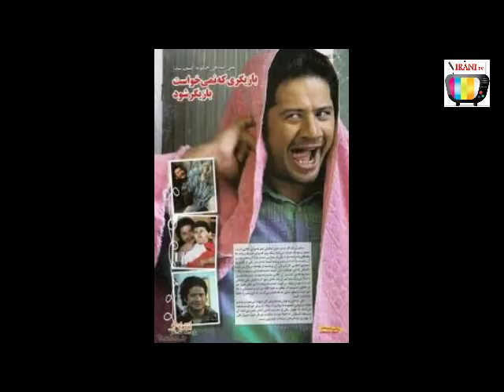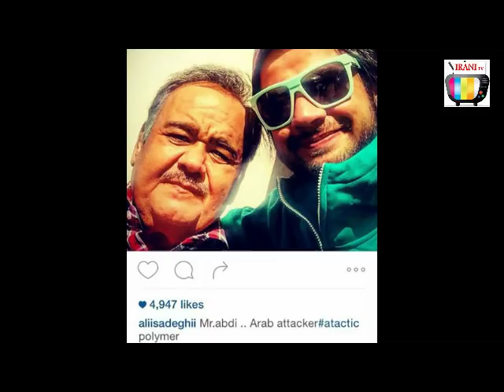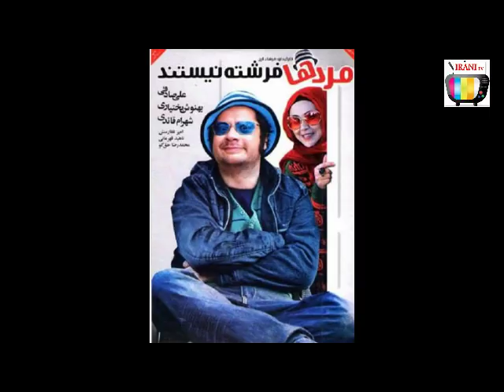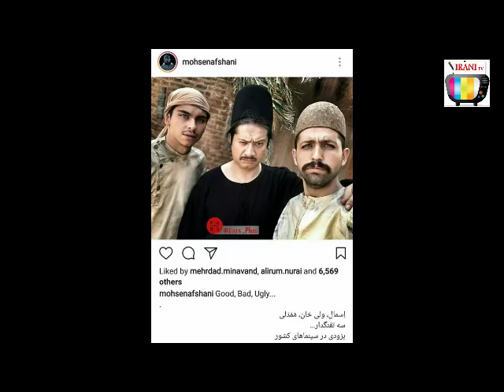ماجرای ازدواج علی صادقی و خاله شادونه